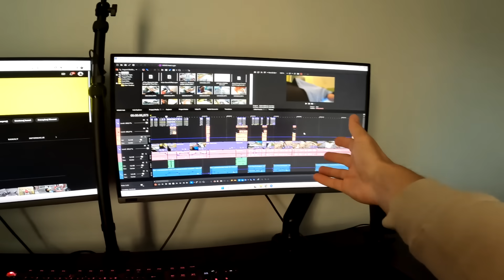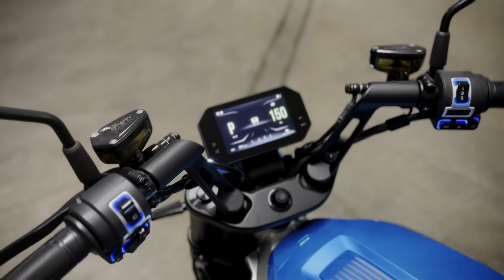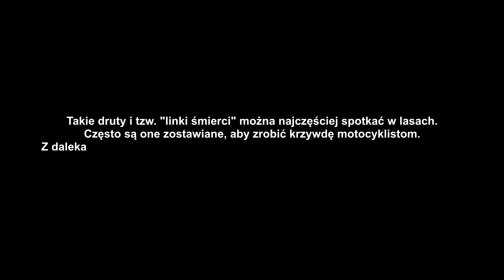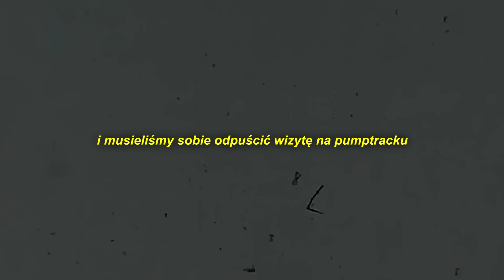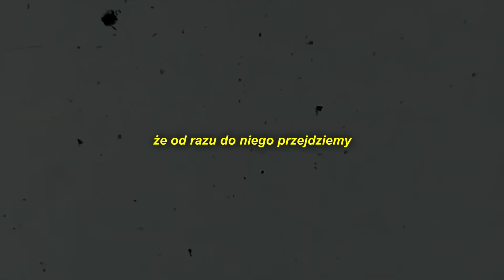ROBI SIĘ NIEBEZPIECZNIE😳 - Jak nie stracić głowy